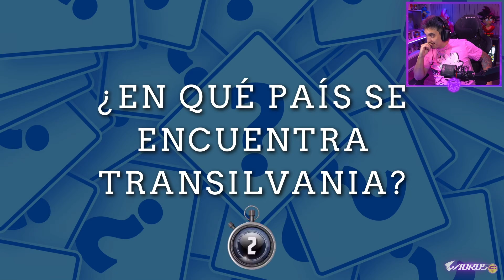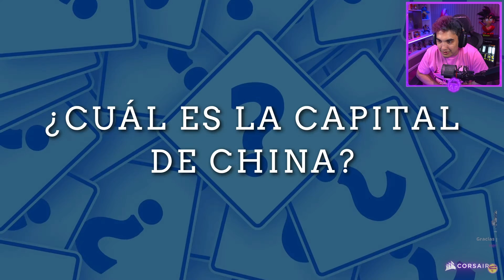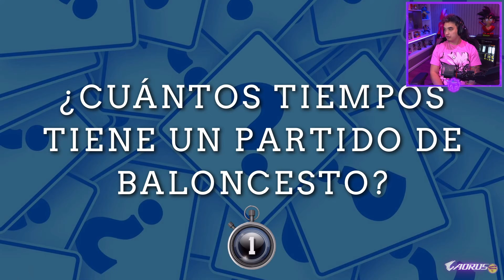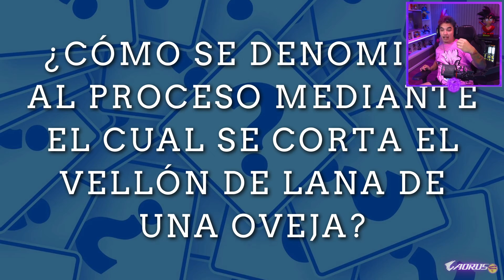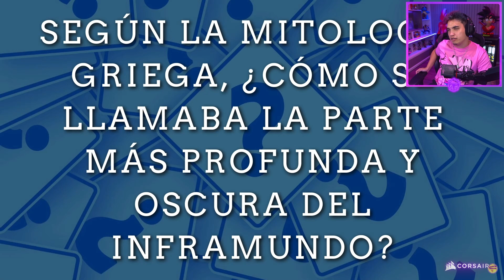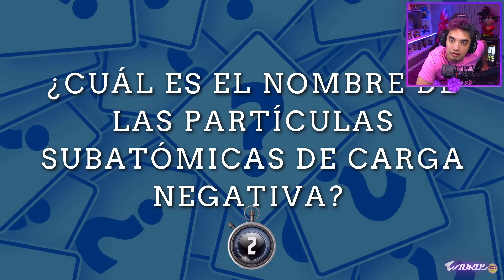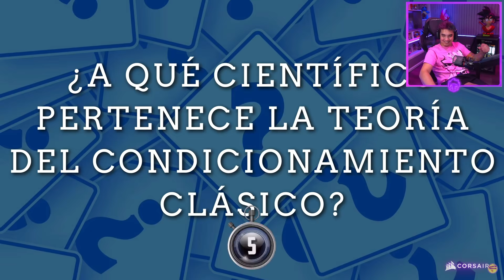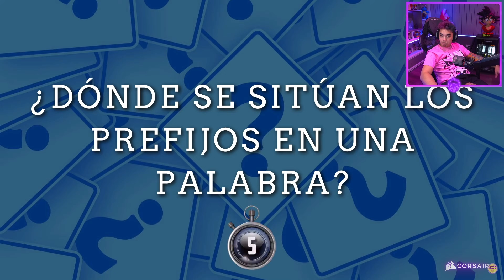PASTY RETA A SABRI A UNA TRIVIA DE CULTURA GENERAL 🧠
Quien sabe mas? Pasty reta a Sabri en una trivia de cultura general muy difícil!